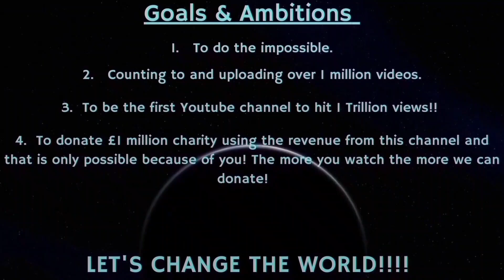Counting to ONE MILLION!!, This is Number 96,139